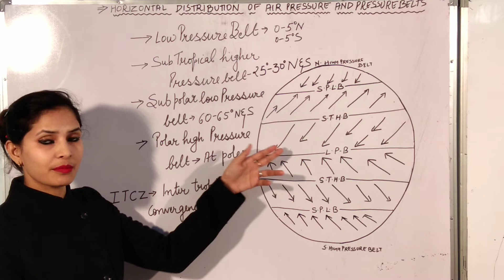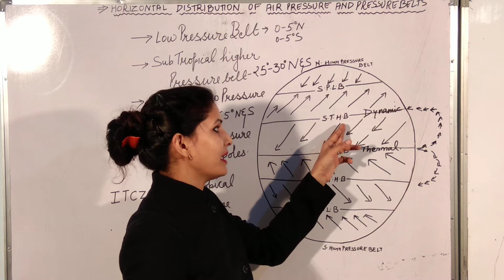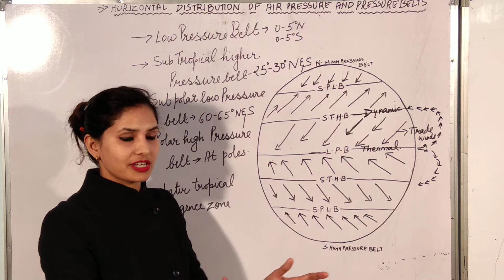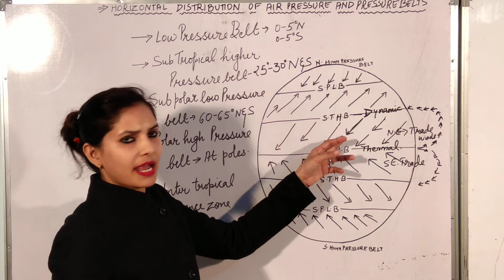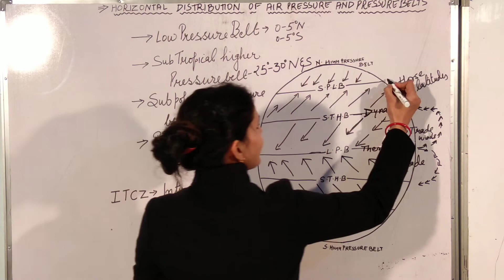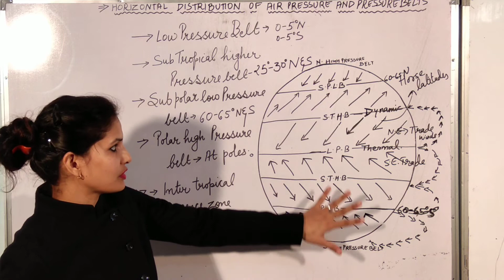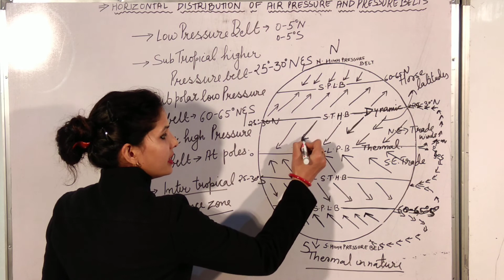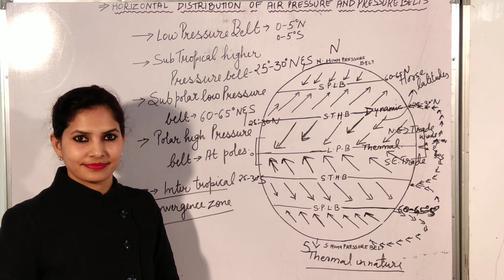Class 11th II Geography II Horizontal Distribution of Air Pressure and Pressure Belts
In this Lecture we would discuss about various pressure Belts over the Earth Surface.In this video we will learn what are Subtropical high, Subpolar low, Easterlies, Westerlies, coriolis force, hadley cell, ferrel cell and other pressure belts of world. All these topics are important to understand atmospheric circulation and weather systems. This topic is part of NCERT Geography Class 11 Chapter 10. It is also important for UPSC, IAS, SSC CGL, NDA, CDS and other NCERT and CBSE exams.
Educator - Suman Mam